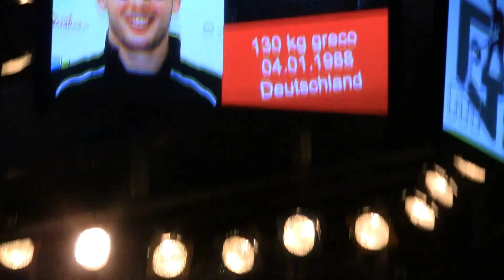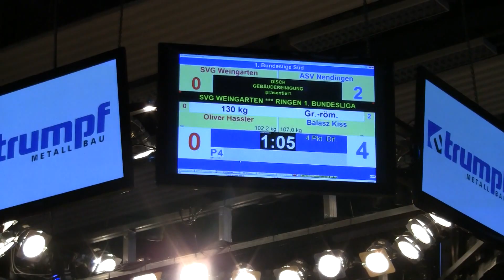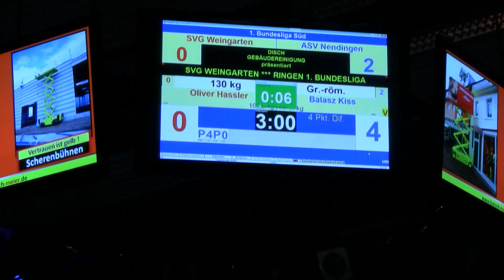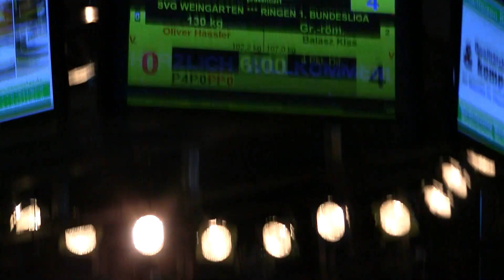Weingarten Nendingen 130 gr Hassler Kiss